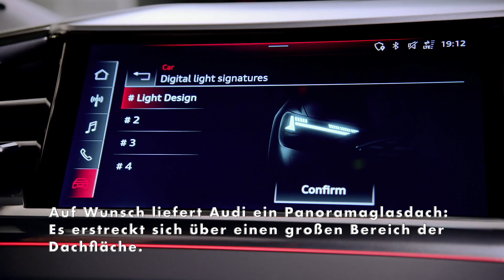Der Audi Q4 e-tron und der Q4 Sportback e-tron - Willkommen an Bord - komfortabler Einstieg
Schon der Einstieg in den Audi Q4 e-tron und den Q4 Sportback e-tron ist komfortabel: Die Türen öffnen weit, die Sitze sind angenehm hoch positioniert. Bei Dunkelheit werfen Projektionsleuchten in den Außenspiegeln Lichtinseln mit dem e-tron Logo auf die Straße vor den vorderen Türen (Option). Die Projektion greift die Designidee der feinen horizontalen Linien in den Scheinwerfern und Heckleuchten auf.

An Bord des E-SUV genießen der Fahrende und seine bis zu vier Passagiere ein großzügiges Raumangebot, auch weil statt eines Mitteltunnels nur eine flache Stufe existiert. Die Sitzposition in Reihe zwei ist fast 7 Zentimeter höher als vorne, dennoch bleibt viel Kopfraum – und die Kniefreiheit ist geradezu luxuriös. Die kompakten Elektro-SUVs von Audi übertreffen im Raumangebot ihre direkten Wettbewerber im Premium-Segment.

Auf Wunsch liefert Audi ein Panoramaglasdach: Es erstreckt sich über einen großen Bereich der Dachfläche. Seine dunkle Tönung und eine nahezu undurchsichtige elektrische Jalousie hemmen die Aufheizung des Innenraums. Eine Klimaautomatik ist bei allen Q4 e-tron Modellen Serie, optional gibt es eine Anlage mit 3-Zonen-Regelung sowie eine beheizbare Windschutzscheibe. Beide Features sind im Klimatisierungspaket erhältlich – Audi hat viele Optionen in Paketen gebündelt. Das gilt auch für die Bereiche Komfort, Fahrwerk, Funktion, Infotainment, Laden, Fahrassistenz sowie für das Interieur. Für Kund_innen vereinfacht diese Philosophie die Auswahl beliebter Ausstattungen, weil sie die Komplexität um die Hälfte verringert.